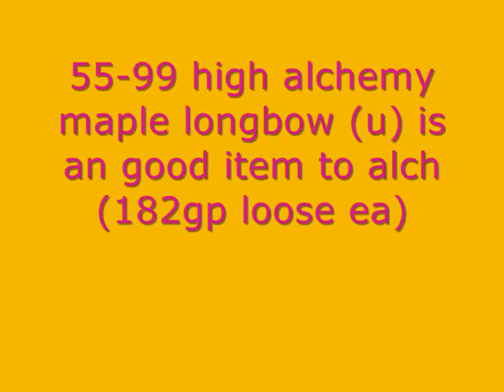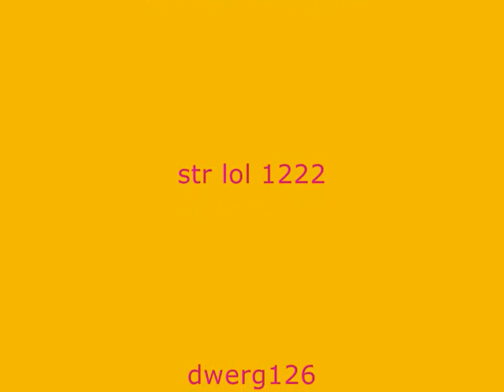the 99 mage guide by vannoppen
the ultimate 99 mage guide by vannoppen  music: ravers fantasy-tune up enjoy